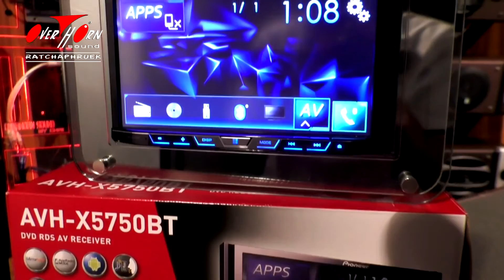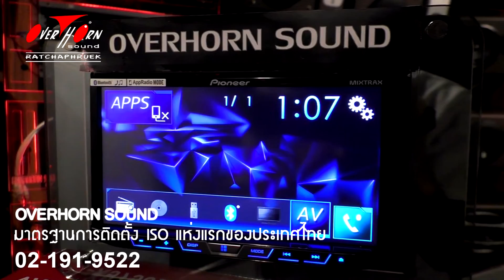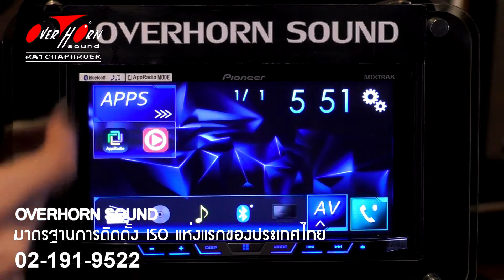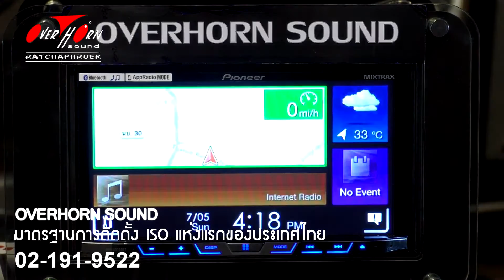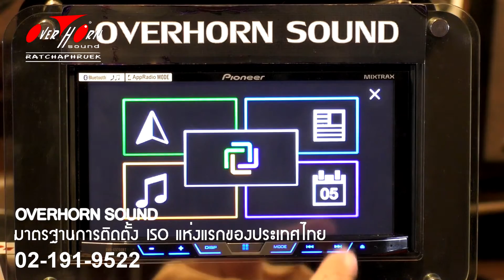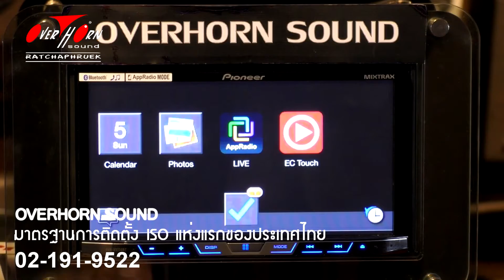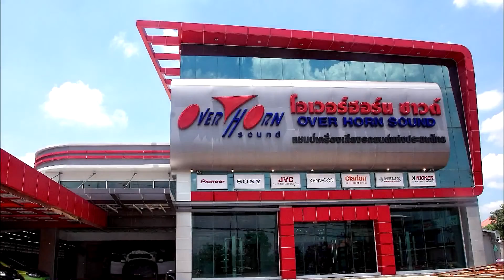วีธีใช้ PIONEER AVH X5750BT อย่างรู้จริง by OverhornSound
ศูนย์เครื่องเสียงรถยนต์ รายแรกที่ได้รับ มาตราฐาน ISO 9001 : 2008